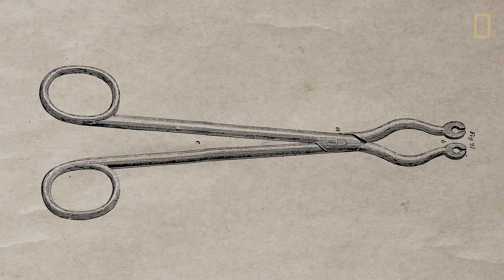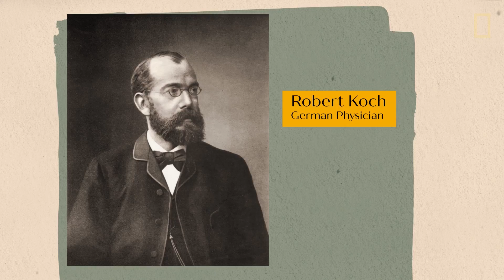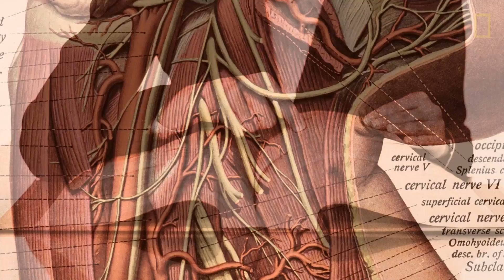In the 19th Century, Going to the Doctor Could Kill You | Nat Geo Explores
The American medical profession was largely unregulated and dangerous prior to the discovery of the germ in the 19th century. Sanitation was unsophisticated, corpses were handled near live patients, and some doctors wore bloody aprons as badges of honor. However, the discovery of germs revolutionized medicine, transforming it into the prestigious practice and field of study that we know today.

About Nat Geo Explores:
From National Geographic Media, Nat Geo Explores breaks down the worlds of Science, History, and Animals. In each episode, scientists and historians explain in fascinating detail everything from the connection between germs and diseases to how anxiety impacts our brains.